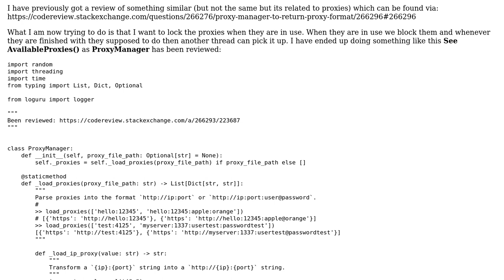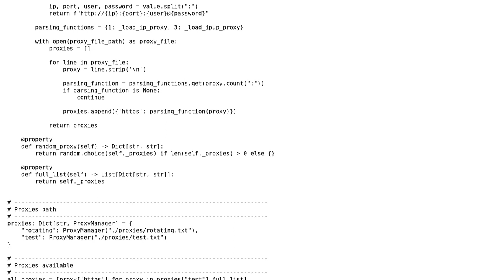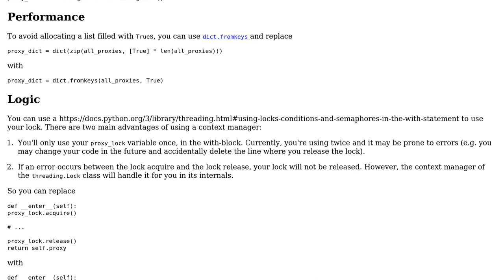Code Review: Availability of proxies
With thanks & praise to God, and with thanks to the many people who have made this project possible! You are responsible for your own actions.